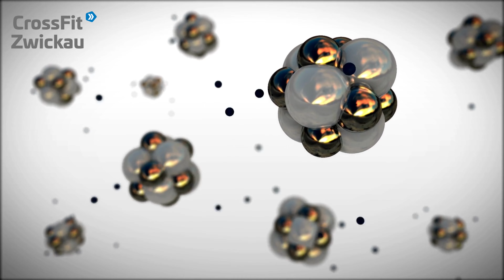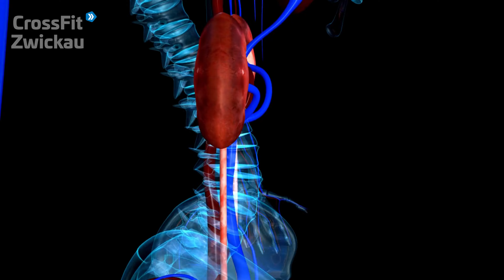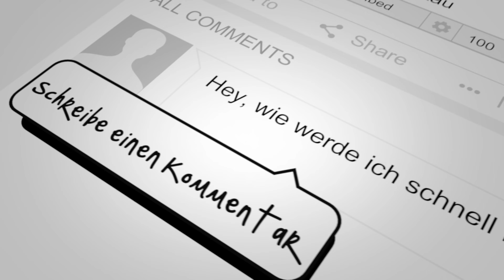CFZ Tipp der Woche - Ernährungsmythen aufgeklärt (Teil 1)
Die großen Ernährungsmythen - was ist dran❓

► Mythos 1: Fett macht dick
► Mythos 2: Kohlenhydrate sind schlecht
► Mythos 3: Detoxkur ist zur Entgiftung wichtig

Wir entlarven diese Ernährungsmythen und klären auf❗

Wenn du wissen möchtest, warum diese drei Aussagen grundlegend nicht stimmen, dann schau dir dieses Video von Coach Paul an.

CrossFit Zwickau ist die erste und einzige offizielle CrossFit Box in Zwickau.

Unser Ziel ist es, das Beste aus Dir herauszuholen und Dich beim Erreichen Deiner sportlichen Ziele zu unterstützen.

Damit Du fit wirst und langfristig bleibst, stellen wir dir einmal pro Woche aktuelle Tipps zum Thema Fitness, Ernährung und Lifestyle bereit.

Hast Du Fragen zu diesen Themen? Dann vereinbare ein kostenfreies Beratungsgespräch.

Bei einem persönlichen Gespräch lernen wir Dich und Deine Ziele näher kennen und wir schauen, ob wir zueinander passen.💪

► Zeig es uns, mit Deinem Like

Lerne jetzt CrossFit Zwickau kennen!!!
► Werde Teil einer tollen Gemeinschaft, die sich gegenseitig unterstützt!
► Erhalte ein auf Deine Bedürfnisse zugeschnittenes Coaching!
► Werde gesünder und glücklicher!

CrossFit Zwickau I Gesund werden. Glücklich sein. Spaß haben.
Heute beginnt Deine Reise zu einem gesunden und glücklichen Leben. Starte jetzt!